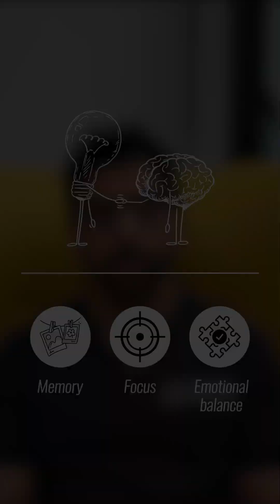Intermittent Fasting Benefits Backed by Science | Dr. Rahman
Learn about the benefits of intermittent fasting backed by science with Dr. Rahman. Discover the connection between autophagy, health, and intermittent fasting in this informative video.

What does science really say about intermittent fasting?
In this short clip from The Doctor’s Couch, Dr. Rahman Mohammad breaks down 5 research-backed benefits of intermittent fasting — from autophagy to better brain health.

✔ Lose fat
✔ Boost brain performance
✔ Reduce inflammation
✔ Improve heart health
✔ Live longer — naturally

🧠 Based on data from Harvard, NIH, and Nobel-winning science.